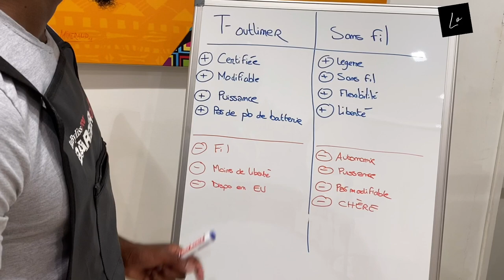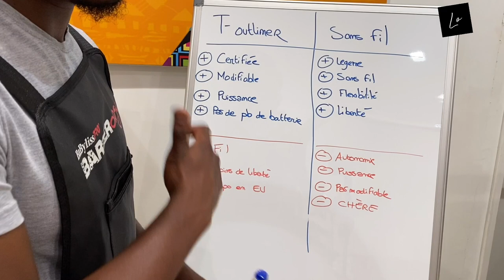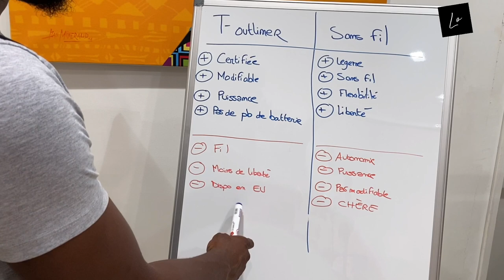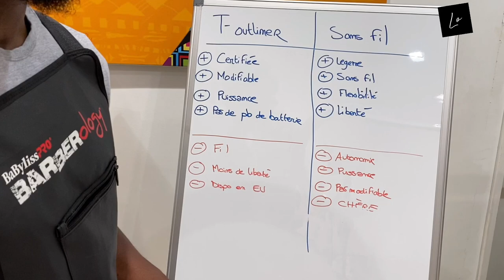[EP 12] - ANDIS T OULINER (BESTSELLER)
Salut la miff!!

En espérant que vous apprécierez! N’hésitez pas à me donner vos avis et laisser vos commentaires!

🔺N’hésites pas à regarder les 1ères vidéos

1️⃣“Présentation”
2️⃣ “Les Essentiels EP[1]”
3️⃣ “Les Étapes d’une coupe réussite EP[2]”
si tu arrives tout juste sur la chaîne.